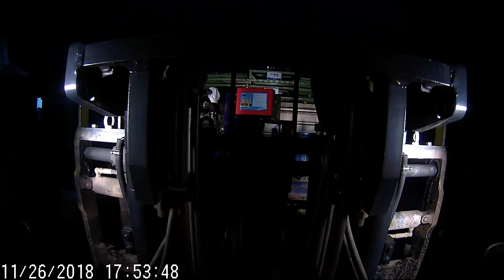지게차)어두운밤 중고기계하차는 잘해야 본전(Night forklift work)#1209